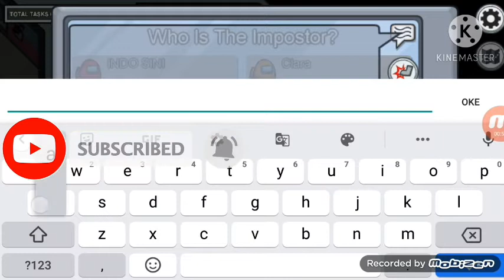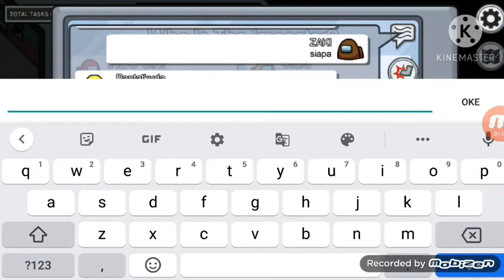jadi saya itu mau main among us tapi saya ketemu cheater yuk nonton video nya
konten
1.Game
2.senang senang
3.bercanda
4.menghibur kalian
5.promosi chanell
7.Mabar (game)
8.Live streaming
9.vlog
10.face reveal (kalo dah 2jt sub)
11.konten sesuai kalian mau
12.belajar edit video
Nah teman teman di atas itu adalah konten konten yang saya nanti buat
Tapi  random yak
record video dan edit
Record:mobizen
Edit:kine master
Bikin thumbnail:pixelab
Buat live:Du recorder
 Sudah segitu aja yak aku pake buat record and edit ok munkin segini aja deskripsi nya karena terlalu panjang😘😘😘😘🇮🇩🇮🇩🇮🇩🇮🇩🇮🇩🇮🇩🇮🇩🇮🇩🇮

cara agar video kita mudah ditemukan di youtube, cara agar video kita muncul di beranda youtube, cara agar video kita mudah dicari, cara agar video kita di youtube banyak yang nonton